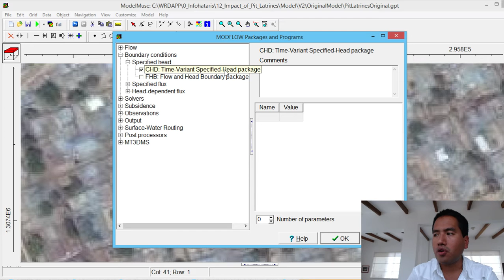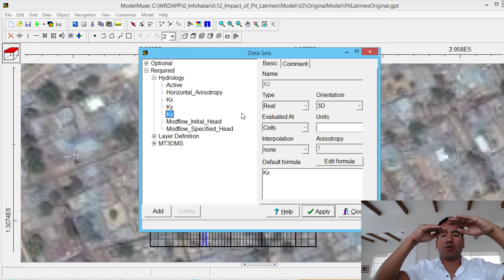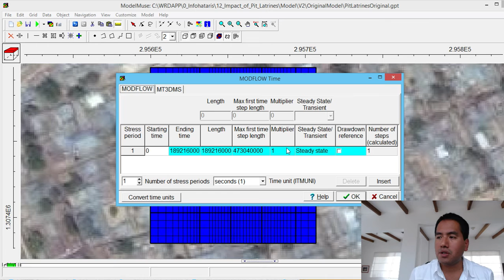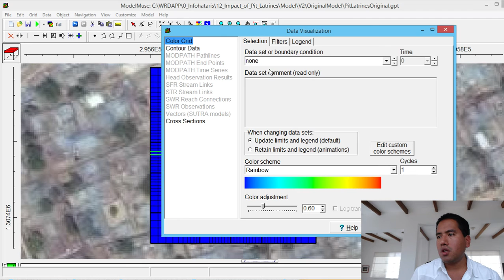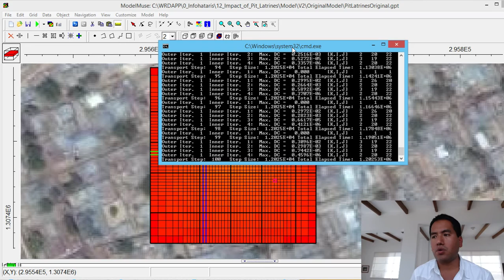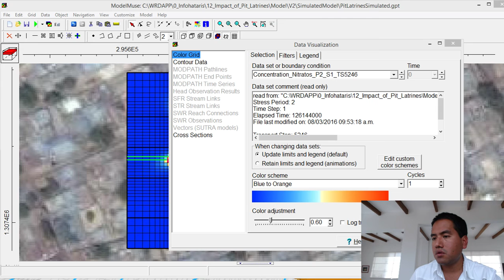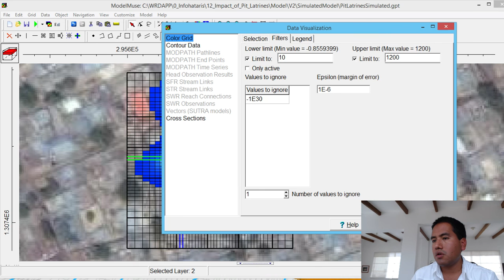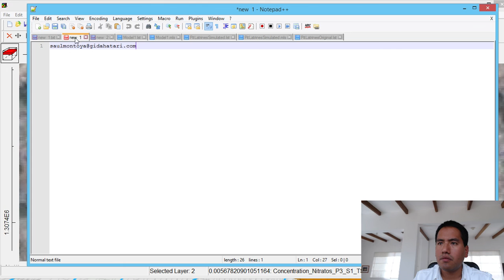Cómo simular el impacto de letrinas en pozos de agua con MODFLOW - MT3DMS?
Tutorial rápido sobre la simulación del impacto de 6 letrinas sépticas en un pozo de agua para una ciudad en Nigeria .

Este tutorial cubre las siguientes partes :
- Revisión de las condiciones de contorno
- Configuración del modelo de transporte y las especies contaminantes
- Revisión de los parámetros hidráulicos (estáticos y dinámicos) asignados
- Discretización temporal de flujo y transporte
- Control de datos salida
- Simulación del régimen de flujo de agua subterránea
- Simulación de transporte de contaminantes